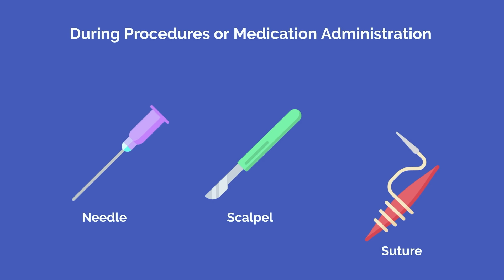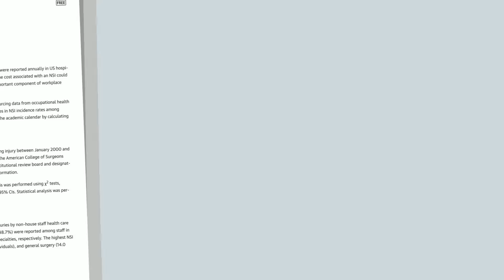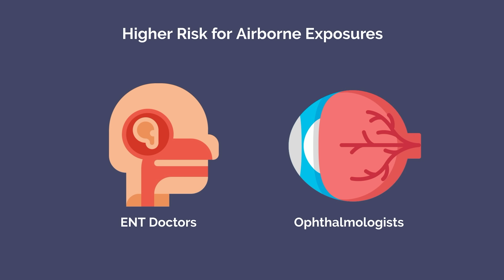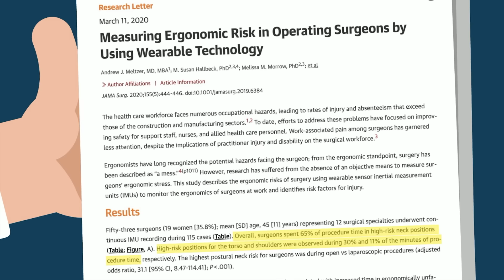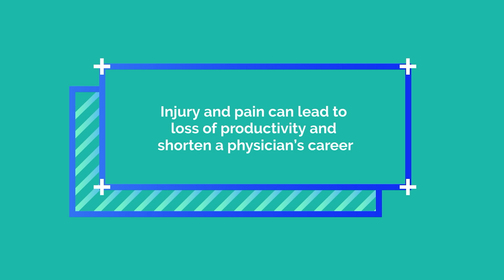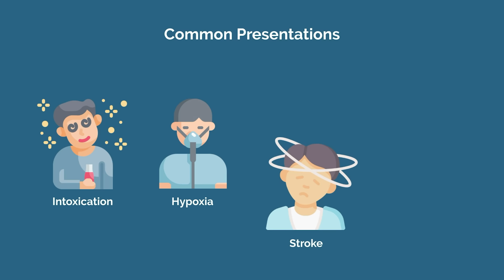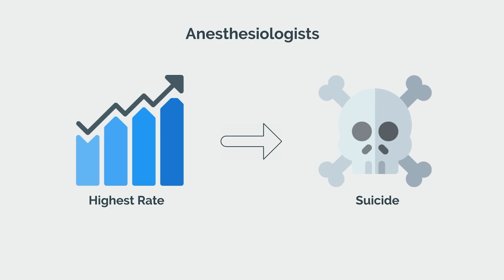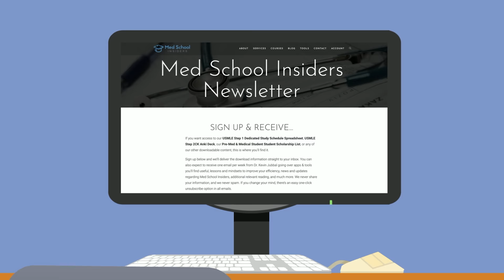Most DANGEROUS Doctor Specialties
Although being a doctor may seem like a safe job, there are some occupational risks that you should be aware of. It doesn't matter if you're a family medicine doctor, surgeon, psychiatrist, or some other type of physician -- every specialty has some level of occupational risk. Here are seven of the most common occupational hazards that doctors face and which specialties are most susceptible to them.

TIME STAMPS:
00:00 Introduction
00:32 Sharps Injuries
02:47 Exposure to Airborne Pathogens
04:16 Radiation Exposure
06:01 Back and Other Musculoskeletal Injuries
08:34 Physically Combative Patients
10:06 Substance Abuse
11:31 Sleep Deprivation